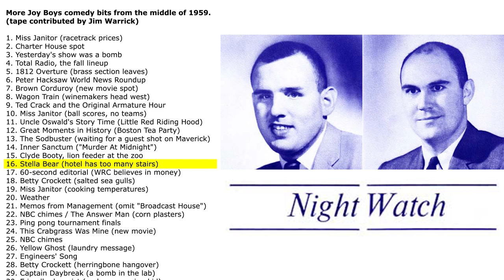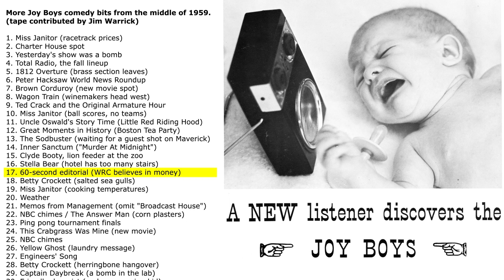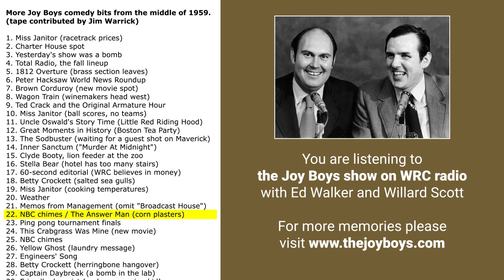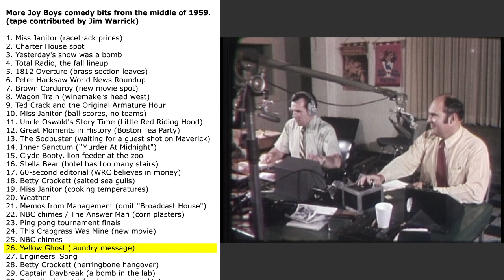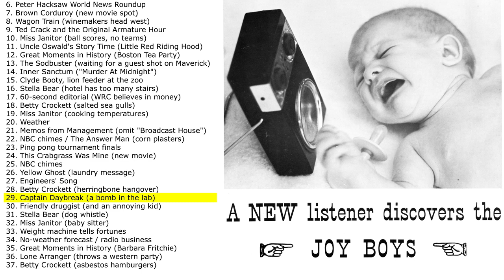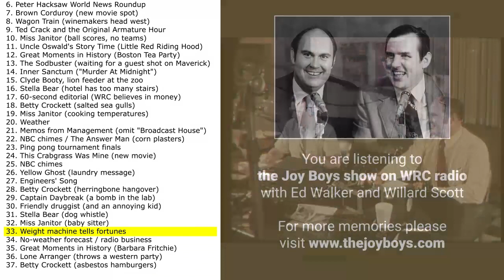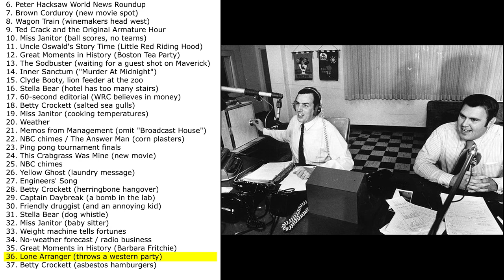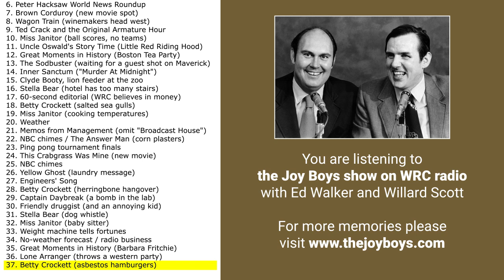Bits from 1959, part 5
More Joy Boys comedy bits from the middle of 1959.
(tape contributed by Jim Warrick)

1. Miss Janitor (racetrack prices)
2. Charter House spot
3. Yesterday's show was a bomb
4. Total Radio, the fall lineup
5. 1812 Overture (brass section leaves)
6. Peter Hacksaw World News Roundup
7. Brown Corduroy (new movie spot)
8. Wagon Train (winemakers head west)
9. Ted Crack and the Original Armature Hour
10. Miss Janitor (ball scores, no teams)
11. Uncle Oswald's Story Time (Little Red Riding Hood)
12. Great Moments in History (Boston Tea Party)
13. The Sodbuster (waiting for a guest shot on Maverick)
14. Inner Sanctum ("Murder At Midnight")
15. Clyde Booty, lion feeder at the zoo
16. Stella Bear (hotel has too many stairs)
17. 60-second editorial (WRC believes in money)
18. Betty Crockett (salted sea gulls)
19. Miss Janitor (cooking temperatures)
20. Weather
21. Memos from Management (omit "Broadcast House")
22. NBC chimes / The Answer Man (corn plasters)
23. Ping pong tournament finals
24. This Crabgrass Was Mine (new movie)
25. NBC chimes
26. Yellow Ghost (laundry message)
27. Engineers' Song
28. Betty Crockett (herringbone hangover)
29. Captain Daybreak (a bomb in the lab)
30. Friendly druggist (and an annoying kid)
31. Stella Bear (dog whistle)
32. Miss Janitor (baby sitter)
33. Weight machine tells fortunes
34. No-weather forecast / radio business
35. Great Moments in History (Barbara Fritchie)
36. Lone Arranger (throws a western party)
37. Betty Crockett (asbestos hamburgers)

(JB132)